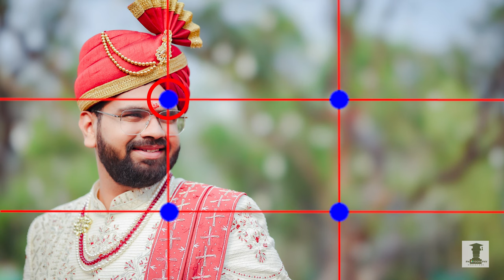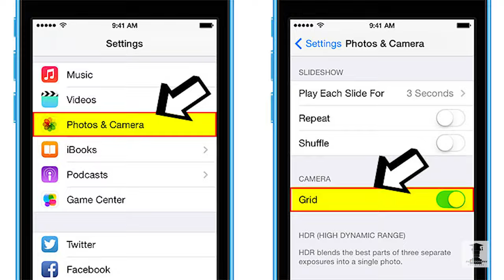What is Composition Golden Rule Of Thirds Photography & Cinematography Course Series EP : 023